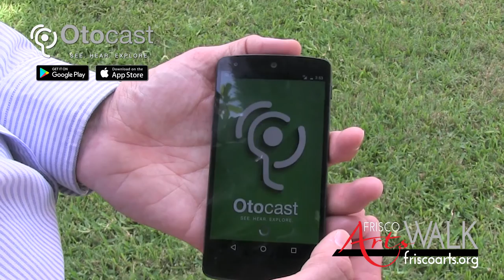Otocast Mobile Arts App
Frisco Arts Walk features a free mobile guide for the entire event.  Simply download Otocast onto your Android or Apple device to get started, and it will find the closet Art Walk near you!  Hear founder and creator Eric Feinstein from NY share how it works.  We hope you'll join us on Saturday Oct. 8th from 3-9pm at HALL Park in Frisco to learn more about the spectacular pieces in the Texas Sculpture Garden!  (Video by Brad Sharp Photo/Video)